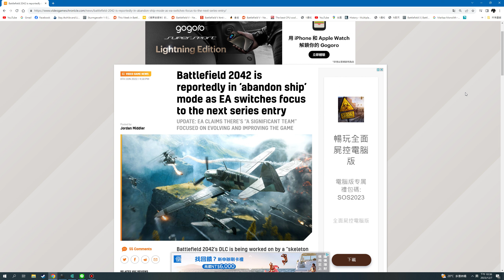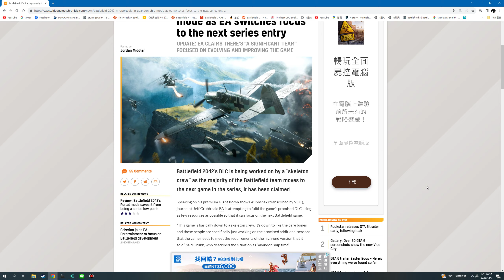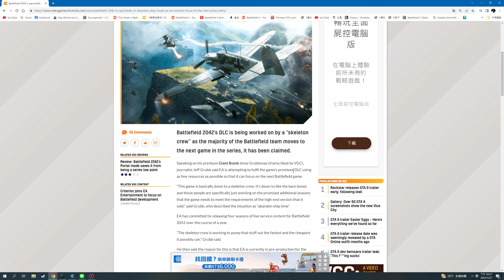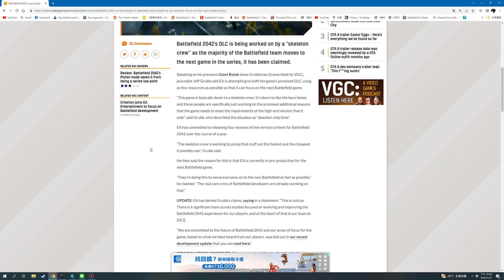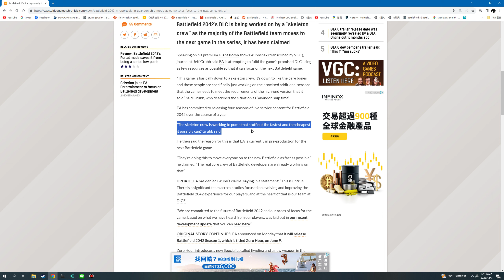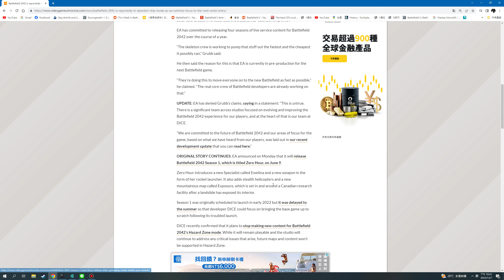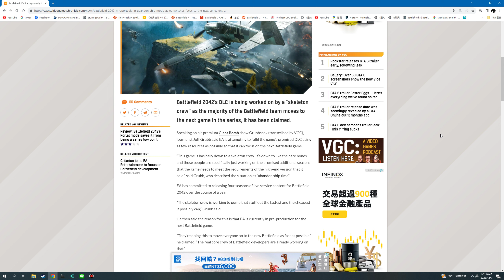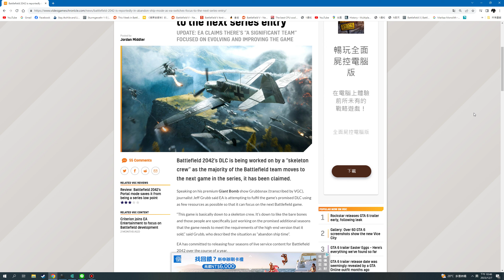英國遊戲媒體VGC報導下一款戰地風雲新作被爆料正在研發中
Battlefield 2042 is reportedly in ‘abandon ship’ mode as EA switches focus to the next series entry

EA 聲稱有「一支重要的團隊」專注於發展和改進遊戲

據VGC報導
戰地風雲2042團隊大部分成員轉向該系列的下一款遊戲，《戰地 2042》的 DLC 正在由「骨幹人員」開發。

記者 Jeff Grubb在他的節目《Grubbsnax》（由 VGC 轉錄）中表示，EA正在嘗試使用盡可能少的資源來實現遊戲的DLC 承諾，以便能夠專注於下一款《戰地風雲》遊戲。

「這遊戲基本上都是由骨幹人員組成的。歸結為喜歡簡單的基礎，而這些人只是專門致力於承諾額外賽季，遊戲需要滿足其銷售的高版本要求，」
格魯布說，他將這種情況描述為
“放棄發佈時間” ”。

EA 承諾在一年內發布《戰地 2042》四個賽季服務型內容。
格魯布說：“骨幹人員正在努力以最快、最便宜的方式將這些東西抽出。”

他隨後表示，原因是 EA 目前正在為下一款《戰地》遊戲進行預製作。
「他們這樣做是為了讓每個人盡快進入新的戰地，」
他說到。“《戰地》開發者的真正核心團隊已經在為此努力了。”

EA 否認了格魯布的說法，並在聲明中表示：
「這是錯誤的的。每個工作室都有一個重要的團隊致力於為我們的玩家發展和改善《戰地 2042》的體驗，其中的核心就是我們的DICE團隊。